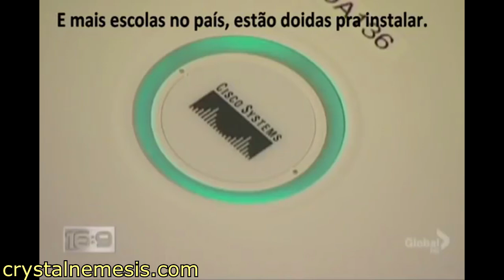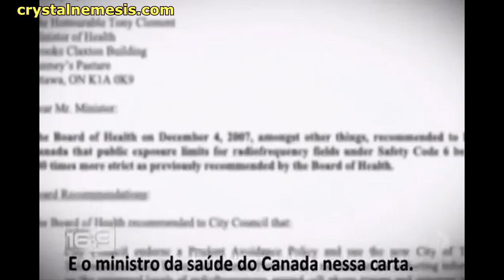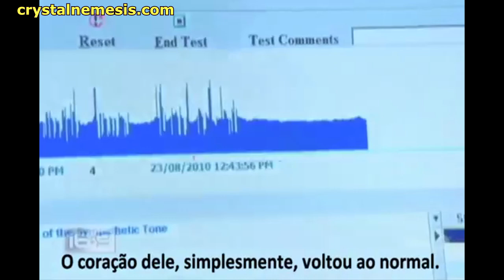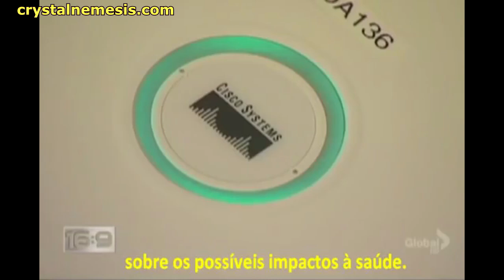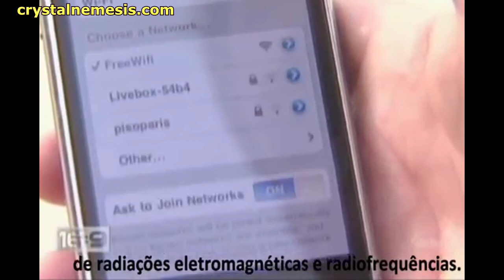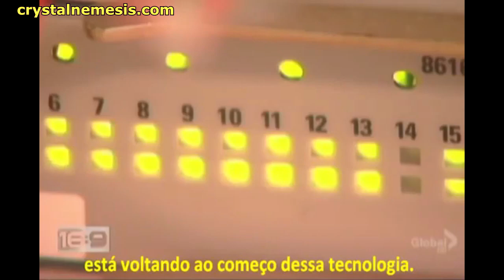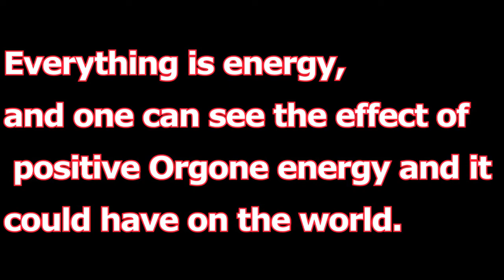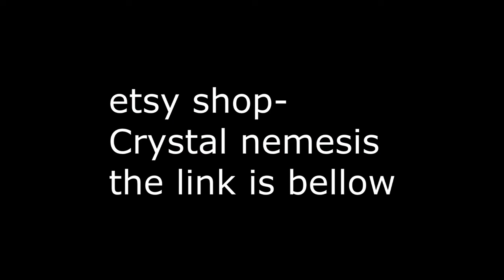📣 MUST SEE ❗ 📶HOW WIRELESS DEVICES CAN BE DANGEROUS 🚥 FOR YOUR FAMILY 📴ELETROMAGNETIC POLLUTION!📴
🚥PROTECT YOURSELF WITH AN ORGONITE DEVICE HERE ↘🔥 🔥

"electromagnetic pollution from phone masts. effects on wildlife"